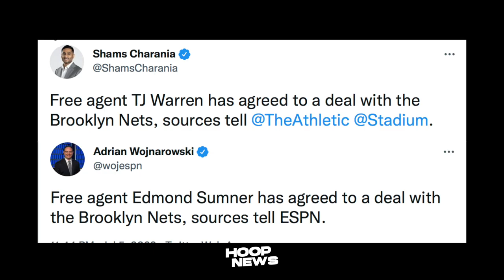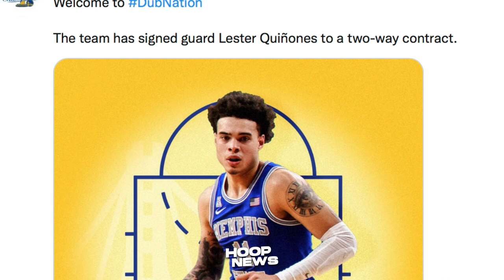Patay! Luma-Labo Na Ang Kyrie Trade To Lakers! Warriors Kinuha Na Ang Poole 2.0 ! Nets New Signings!